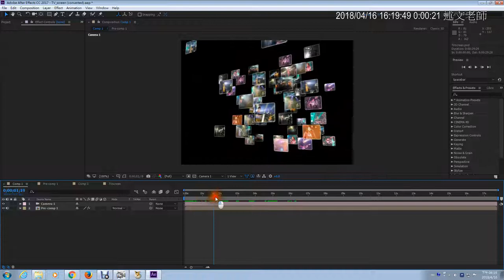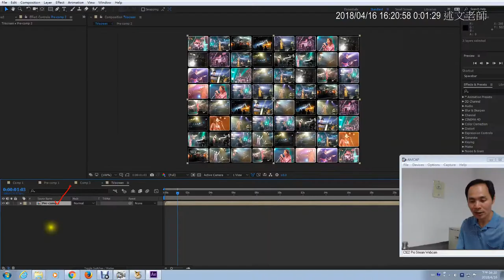05：圖層群組Pre Compose